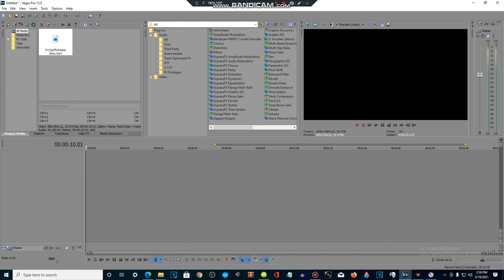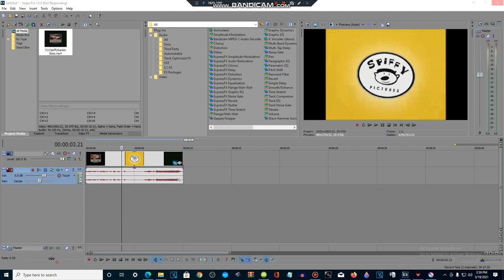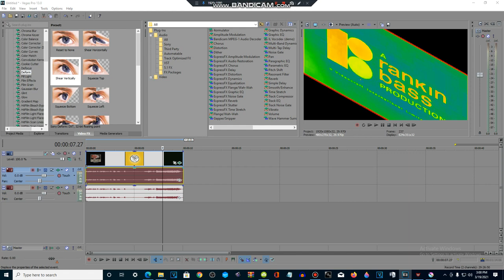How to make Thermal Skew on Sony Vegas